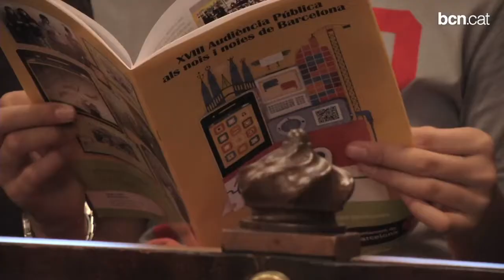Els joves proposen la Barcelona del futur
250 alumnes d'escoles i instituts de la ciutat han participat a l'Audiència Pública de Barcelona, on han presentat a l'alcalde i els grups municipals les seves propostes en el camp de les noves tecnologies.